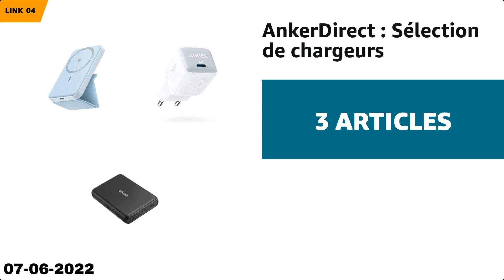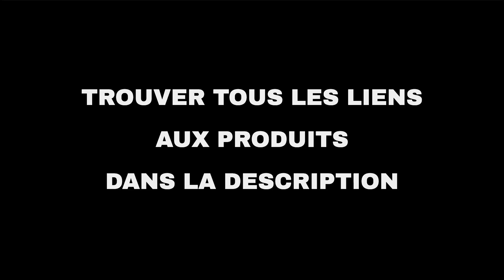Les 10 meilleures offres "Technologie d'Amazon" aujourd'hui (07-06-2022)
⚠️ ATTENTION!
1. Si vous regardez cette vidéo trop tard, les promotions peuvent avoir expiré et les produits retirés : activez les notifications et soyez rapide.
2. Soutenez mon travail : Utilisez les liens ci-dessous et je pourrais recevoir une petite commission.
3. "Aujourd'hui" signifie le 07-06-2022. Vous n'êtes pas le bon jour?

🛍 PRODUITS ET LIENS
🔗 01 - Intel & Windows : une sélection d'ordin...
🔗 02 - Sélection de caméras de surveillance...
🔗 03 - Greenworks : sélection de produits de j...
🔗 04 - AnkerDirect : Sélection de chargeurs...
🔗 05 - Polk: sélection de produits audio...
🔗 06 - Nebula Mars II Pro par Anker, Vidéoproj...
🔗 07 - Asus: sélection d'ordinateurs portables...
🔗 08 - Sélection de meubles, lits et accessoir...
🔗 09 - ELEGOO UNO R3 Project Kit de démarrage ...
🔗 10 - Videoprojecteur 2.4G&5G Dual-Band WiFi ...